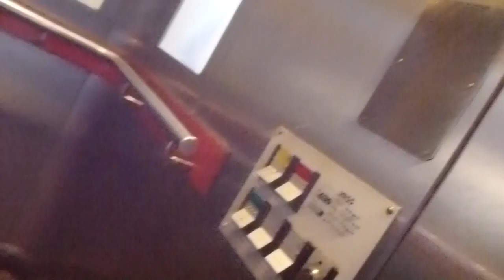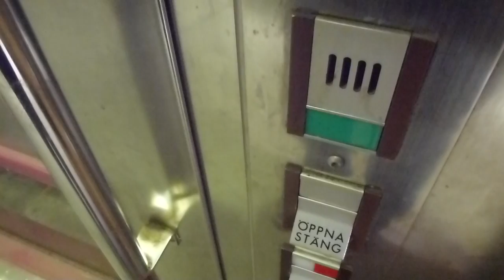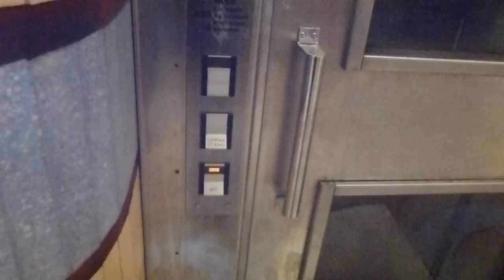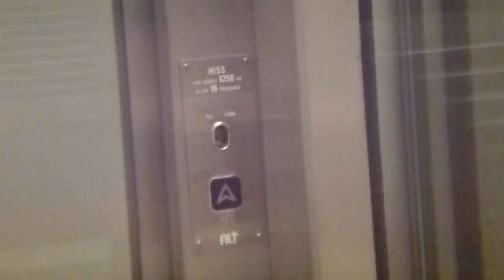New entrance to track 19 @ Stockholm central station, yet to be opened KONE escalator and ALT Hydraulic elevator